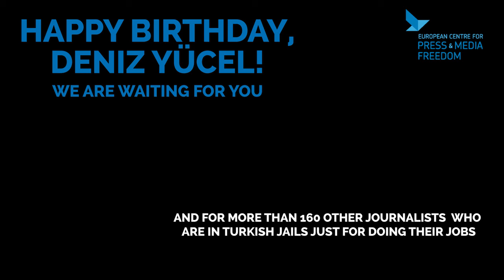Happy birthday, Deniz Yücel!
For 209 days now, the German-Turkish journalist Deniz Yücel has been in prison in Turkey. Because he did his job. Today is his birthday.